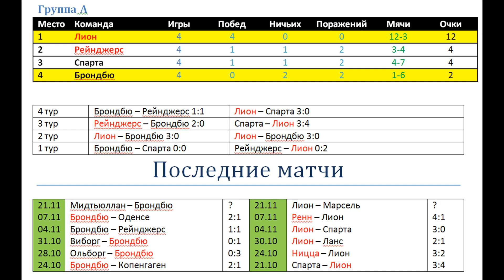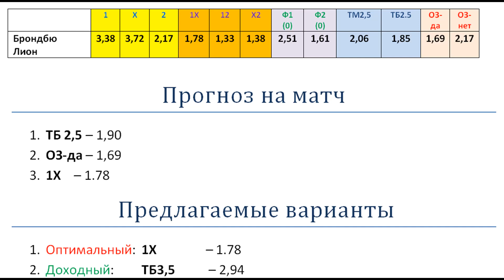Брондбю Лион, прогноз 25 ноября (лига Европы)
Возьмет ли Брондбю первую победу в группе в матче с Лионом, который уже вышел в плей-офф?